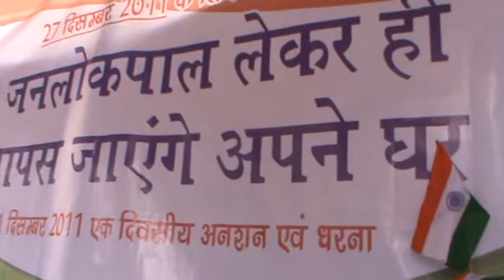11 December; sankalp diwas for janlokpal.MPG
video from 11 december dharna for strong lokpal and a pledge by all the IAC Volunteers for 27 December 2011 in Jamshedpur